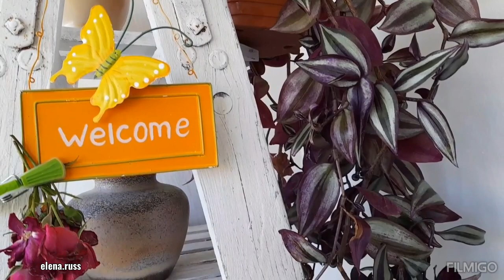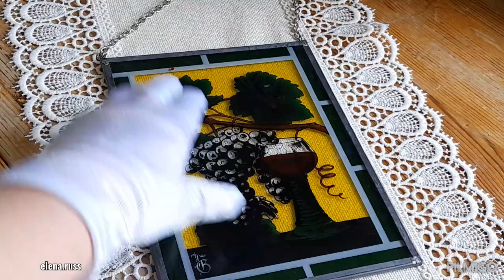601. ВИНТАЖНЫЕ ОКОННЫЕ ПОДВЕСЫ / Германия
Подвесы на окно в Германии предмет традиционный, раньше ими украшали дом, вешали на окно, чтобы и с улицы было видно, кто живёт в доме: винодел или сапожник, садовод или фермер, охотник или аптекарь.
У меня собралась небольшая коллекция, которую я сегодня представляю вам.